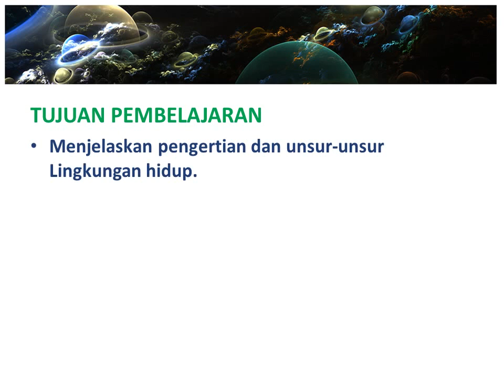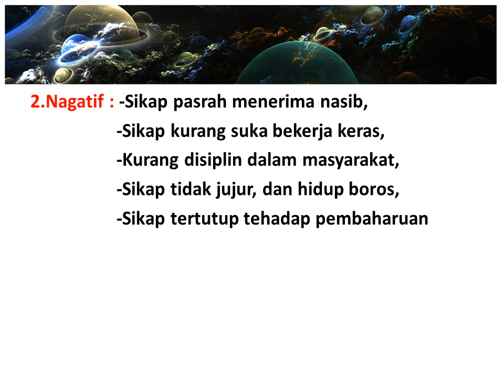Materi Lingkungan Hidup dan Pelestariannya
Materi Lingkungan Hidup dan Pelestariannya adalah materi pelajaran IPS terutama untuk siswa kelas 8 dan pengenalan tentang lingkungan hidup dan pelestariannya memang diperlukan siswa demi kelangsungan dunia ini  !!